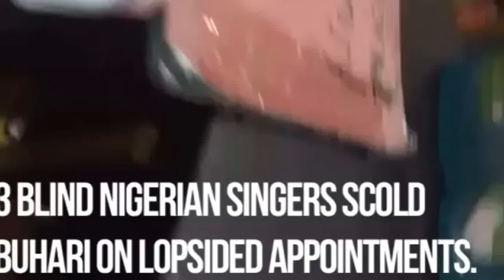3 blind Nigerian singers scolds Buhari on lopsided appointments.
3 blind Nigerian singers scolds Buhari on lopsided appointments. They advise him to change